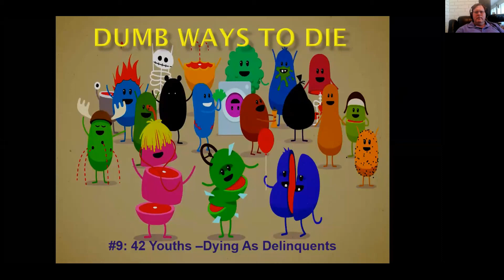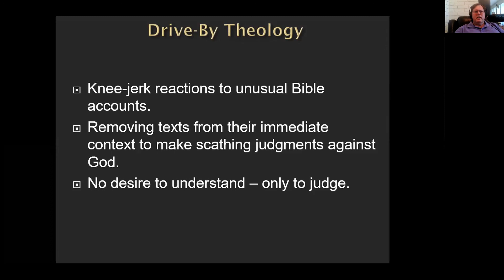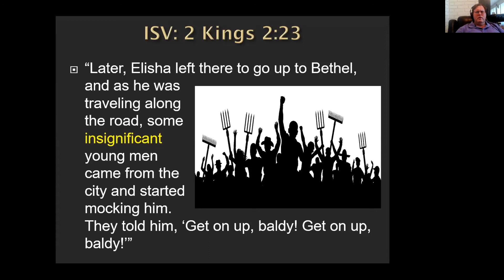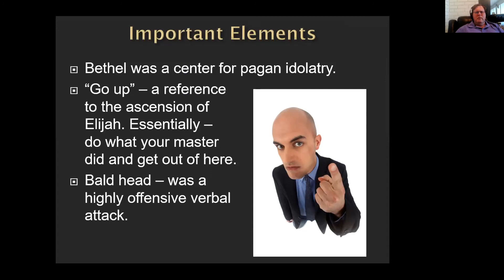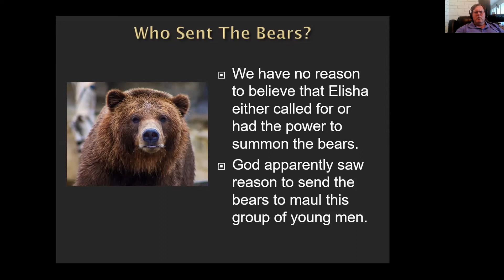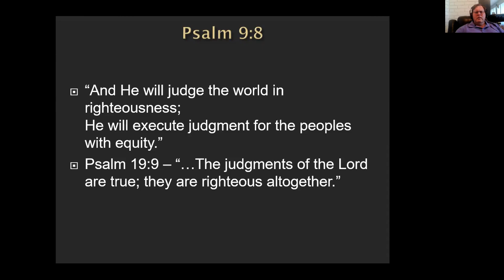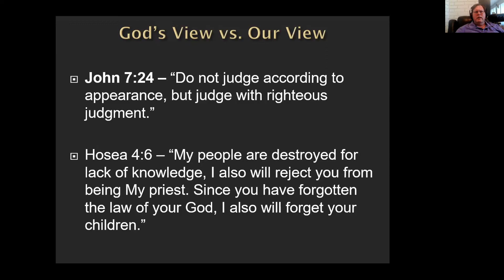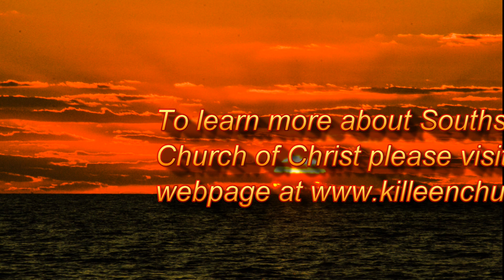Sunday P.M. Sermon: Dumb Ways To Die #9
In this lesson, Keith Cormier considers one of the more bizarre texts in the Old Testament: involving the deaths of 42 young men at the paws of two angry she bears. Some will ask if they deserved to die. Keith asks if any of us really deserve to live?